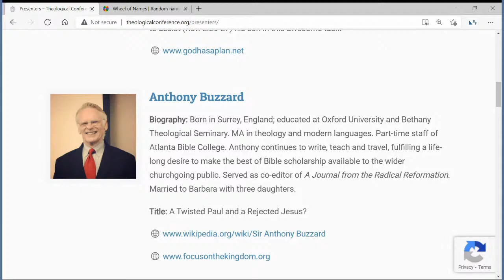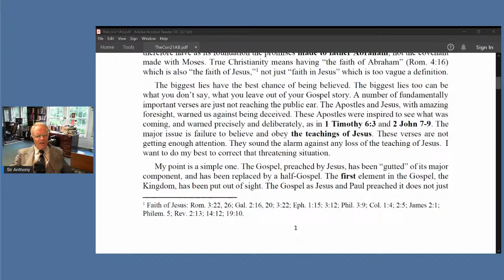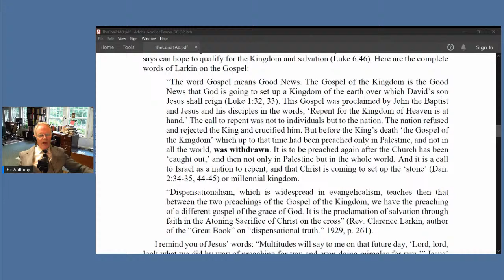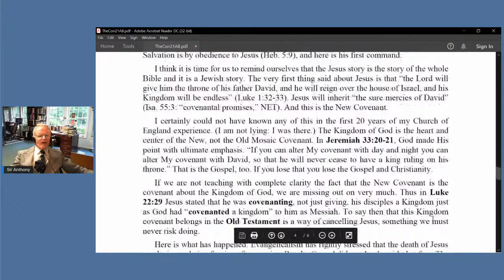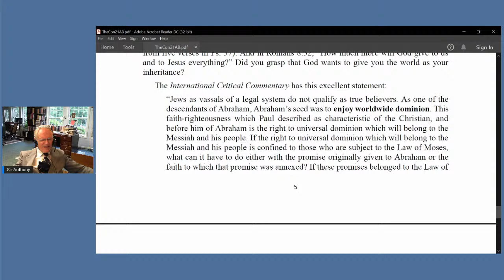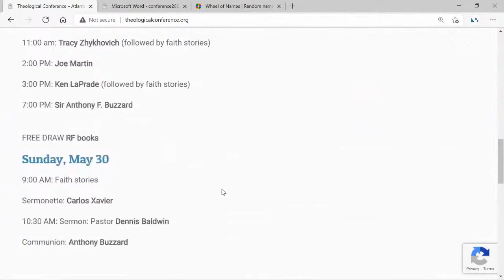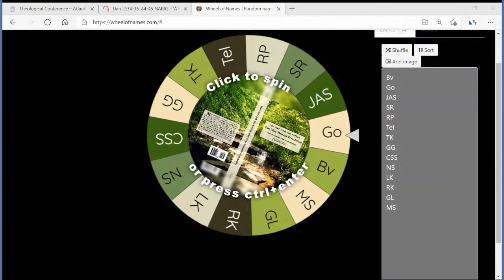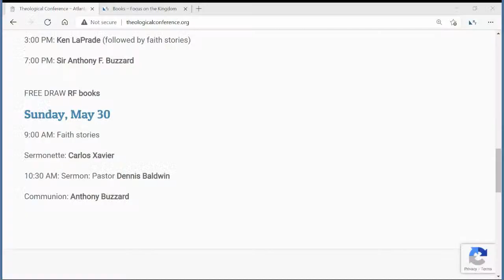Copy of 30th Theological Conference Sat. Day 2, Night: Sir Anthony Buzzard